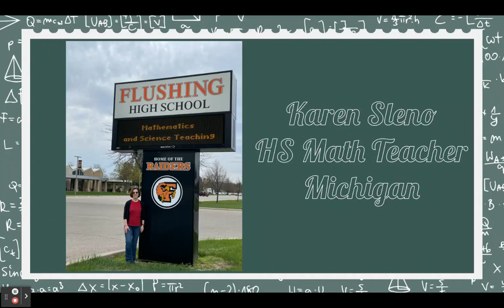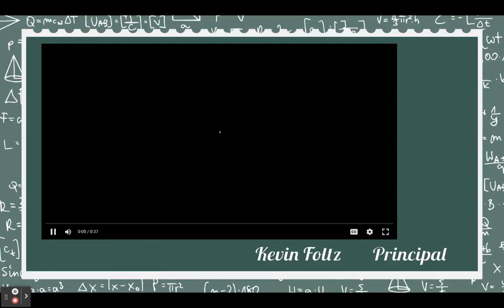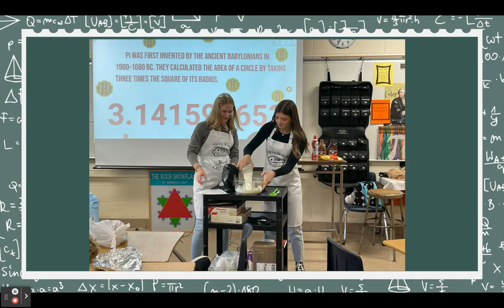2024 Sleno NTHF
Karen Sleno is a Flushing (MI) HS math teacher and is a semi-finalist for the National Teachers Hall of Fame.